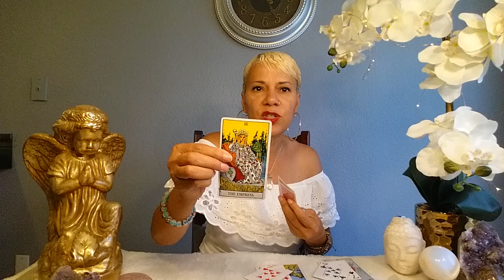Virgo August 12-18 2019 It's ok to put you FIRST virgo!!!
Welcome Virgo to your weekly Message for August 12-18, 2019.. Enjoy your blessings and may our guides and angels surround you with love and light.

Namaste~
Dora

It's ok to put you first virgo

15 min reading for $20.00
30 min reading for $35.00
1 hour reading for $65.00